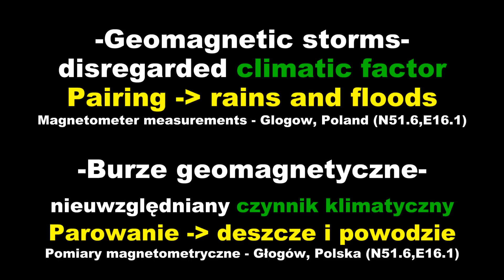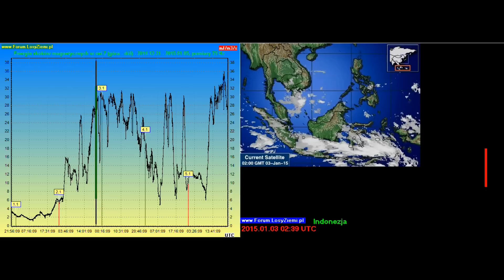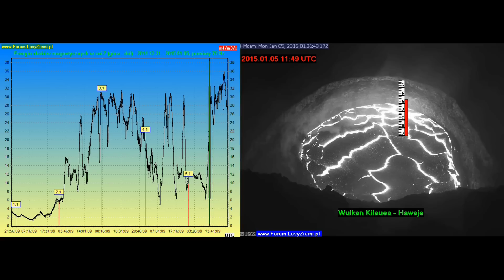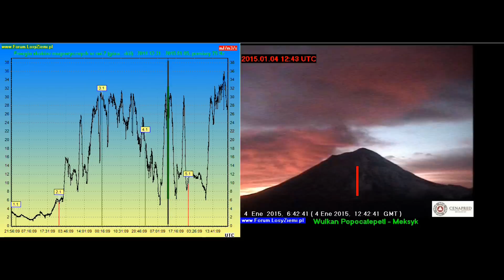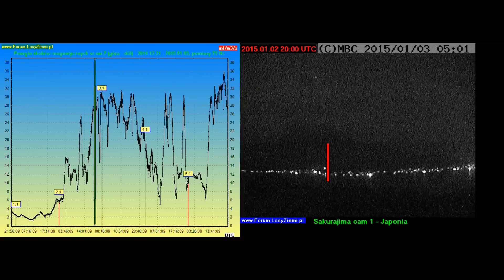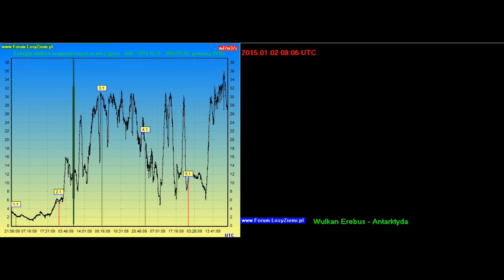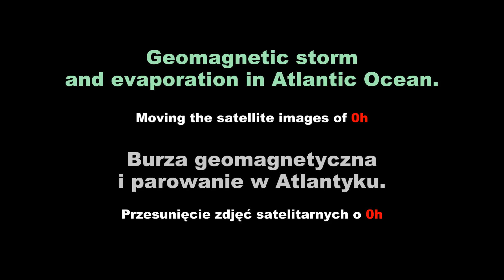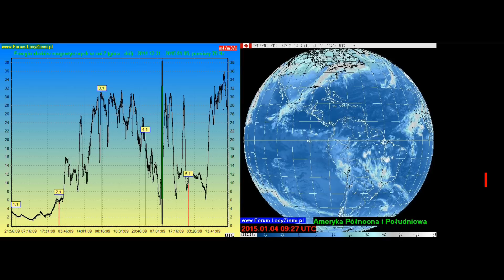Geomagnetic storms - Disregarded climatic factor - evaporation - 01-05.01.2015 LosyZiemi.pl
Burze geomagnetyczne-Nieuwzględniony czynnik klimatyczny-Parowanie - 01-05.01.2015 r.